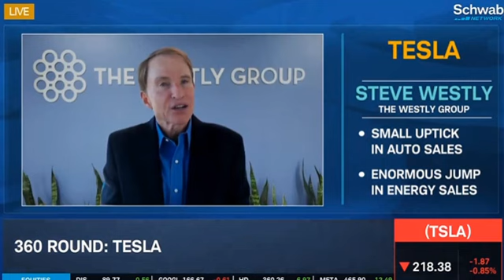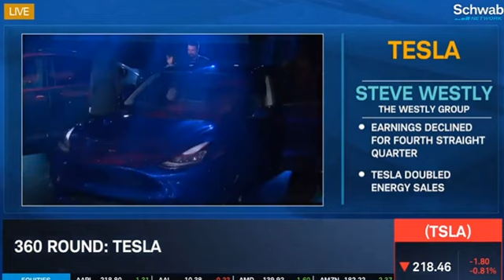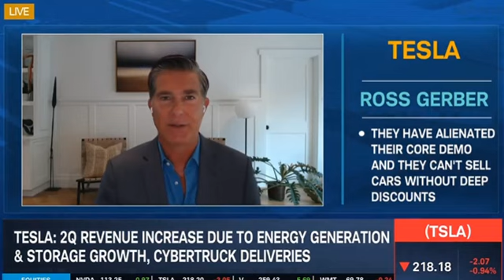Tesla Energy Sales Look Promising | Ross Gerber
As Tesla struggles to sell cars, their ability to sell energy may be what keep the company afloat moving forward. CEO Ross Gerber shares why Tesla may have plateaued as a car selling business due to Elon Musk’s anti-marketing.